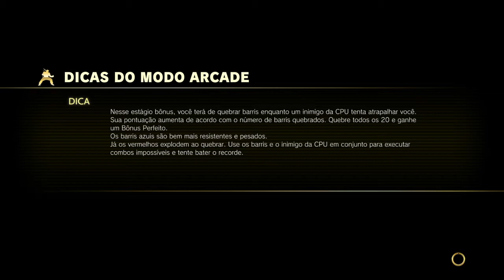SFV AE - STREET FIGHTER III (Arcade Mode) - Akuma Gameplay